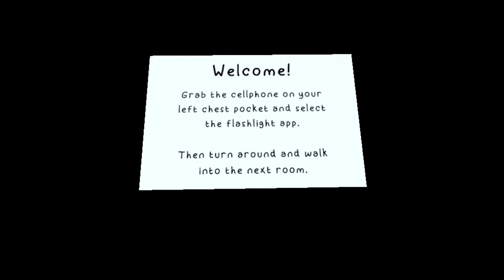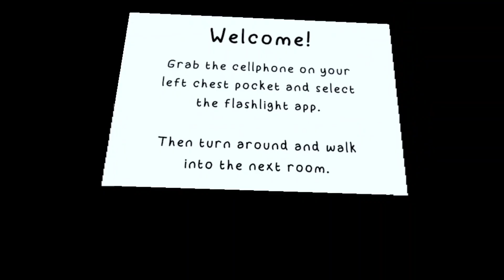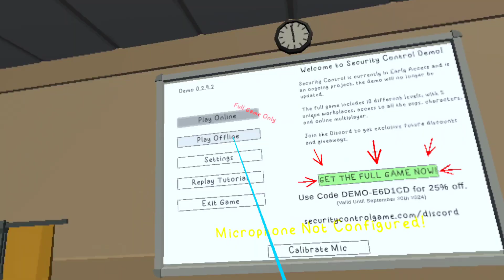Security Control VR : Gameplay